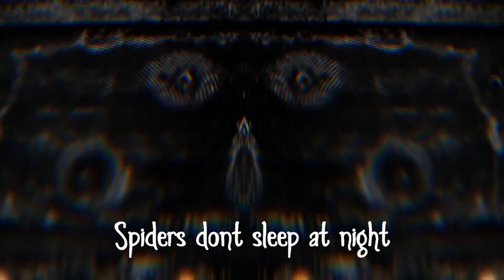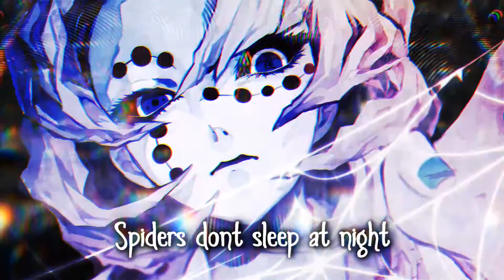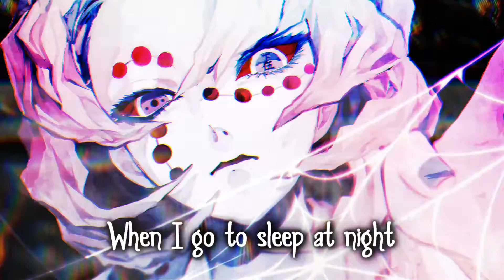♕ Unlike Pluto - 8 Legged Dreams «SLOWED» +Lyrics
♕ Genre: Electronic
♕ Track: Unlike Pluto - 8 Legged Dreams

Listen to this on SoundCloud !

ヽヽヽヽヽヽ

I own no rights for this track, so make sure you support the original artist/s please!

ヽヽヽヽヽヽ

⊱ Character ⊰
⤿ Rui (Kimetsu No Yaiba/Demon Slayer)

ヽヽヽヽヽヽ

ヽヽヽヽヽヽ

⊱ orphic. ⊰

ヽヽヽヽヽヽ